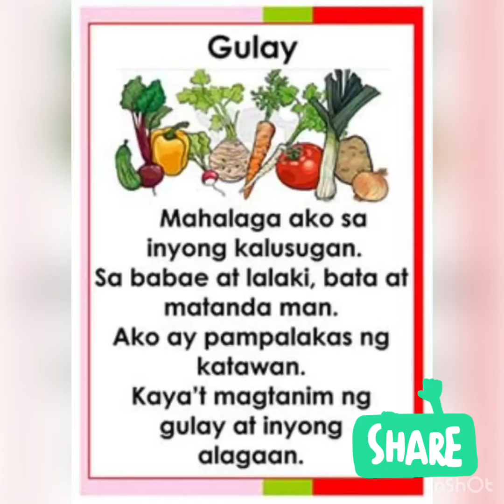Ang Gulay (The Vegetables) - Tagalog Short Story by Zoey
Zoey (4yo) got her inspiration to make this video from her Kuya Zidane . Her own Performance Task in Filipino🥰